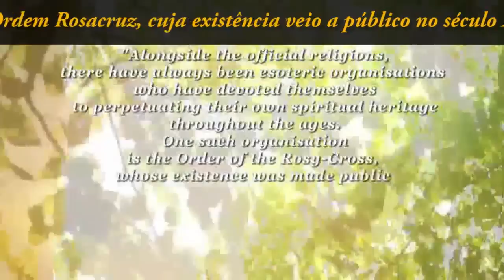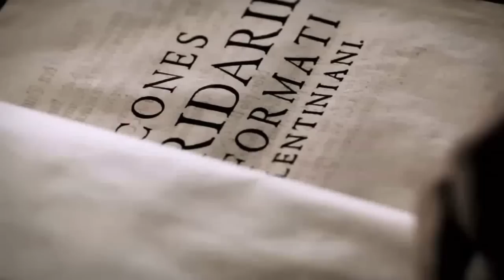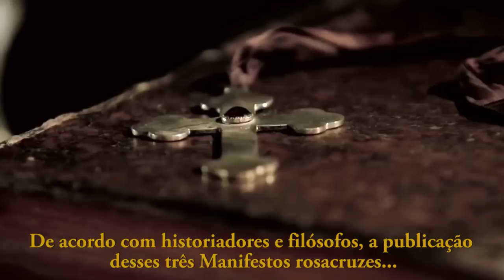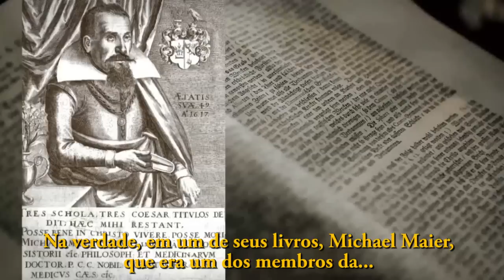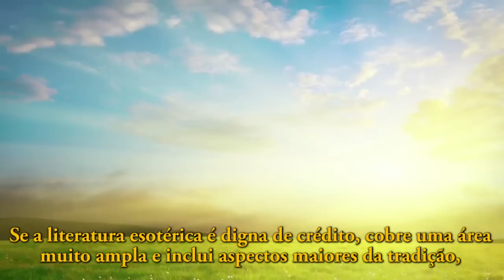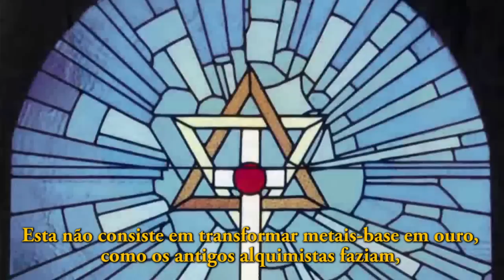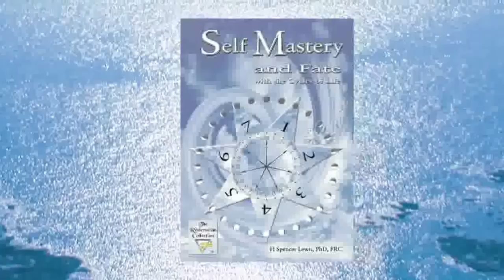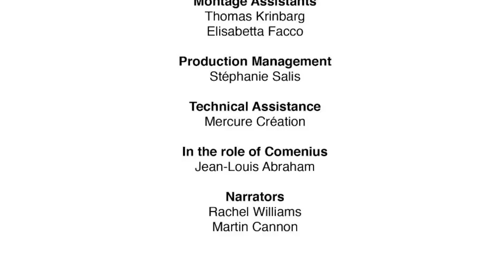Rose-Croix A.M.O.R.C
"A Ordem Rosacruz, AMORC é uma organização internacional de caráter místico-filosófico, que tem por missão despertar o potencial interior do ser humano, auxiliando-o em seu desenvolvimento, em espírito de fraternidade, respeitando a liberdade individual, dentro da Tradição e da Cultura Rosacruz."

Conselho de Sólace

O Conselho é constituído de rosacruzes que trabalham na Grande Loja e que, sob a responsabilidade do Grande Mestre, fazem todos os dias um trabalho especial com o objetivo de levar auxílio do Cósmico a todos aqueles que dele necessitem. Esse trabalho especial é realizado no Grande Templo, em Curitiba, às oito horas. Consiste em desencadear certas energias espirituais e dirigi-las no espaço segundo leis místicas que não podem ser explicadas no âmbito deste site. Podemos no entanto indicar que essas leis não têm nenhuma ligação com práticas mágicas ou ocultas, mas assentam, ao contrário, em princípios naturais que os iniciados, desde a mais remota antiguidade, conhecem e aplicam a serviço da humanidade.

Comissão Silenciosa

Toda pessoa que tenha conhecimento do Conselho de Auxílio Espiritual da AMORC e da maneira como ela trabalha pode então receber sua ajuda. Basta que se coloque em harmonia com o trabalho que ela realiza todos os dias no Grande Templo. Além disso, para ampliar o campo de atividade dessa obra humanitária, o Grande Mestre propõe a todos aqueles que o desejem que se unam a esse trabalho diário. Para isto basta que, entre as 8h00 e 8h20min, ou em qualquer outro momento a pessoa se recolha num local tranqüilo e se eleve, não com a intenção de receber ajuda mas com o objetivo de se associar mentalmente a serviço de todos aqueles que necessitam do Conselho.

Auxílio

Saúde, o Lar, as Finanças, e os Negócios. Qualquer dessas áreas podem ser motivos de desequilíbrio físico ou emocional. Em qualquer um desses casos você pode indicar um nome ao Conselho.